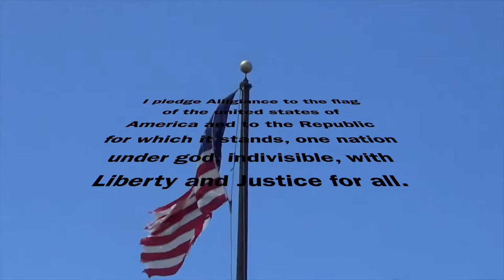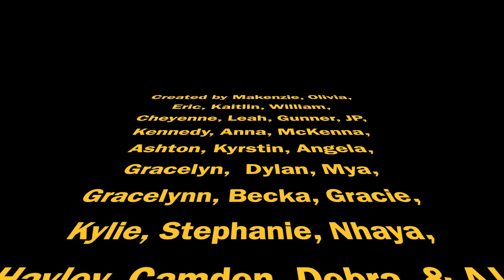TNT October 16, 2019